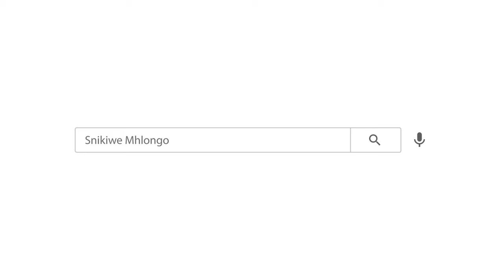This Is My YouTube: Kay Ngonyama and Snikiwe Mhlongo | Think with Google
This is My YouTube invites advertisers to experience YouTube through the eyes of YouTube creators. We find out what they laugh at, cry with, learn from, and escape to — and crucially, how they work with brands to bring relevant messaging to their followers. In our first episode of This is My YouTube with South African YouTube creators Kay Ngonyama and Snikiwe Mhlongo, they discuss how creators play a significant role in influencing purchase behaviour.